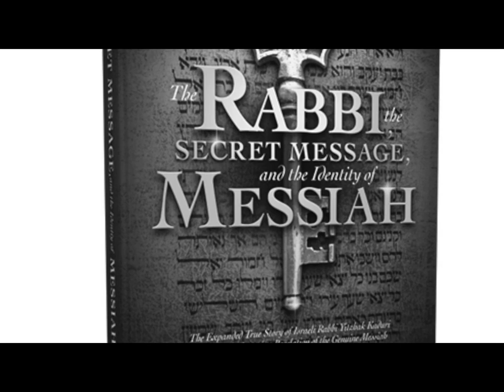The Rabbi, The Secret Message, and the Identity of Messiah - The Kaduri story that never dies!